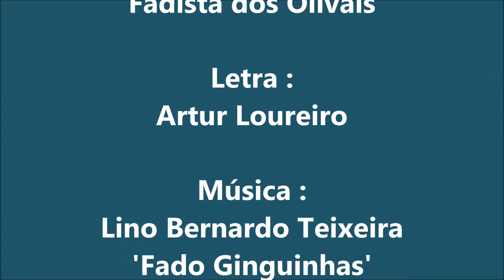Artur Loureiro - Fadista dos Olivais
Fadistas Esquecidos...Ou Não...Artur Loureiro canta " Fadista dos Olivais ", letra própria , na melodia do tradicional "Ginguinha" de Lino Teixeira , acompanhado por Luis Moreira e Armindo Gonçalves...